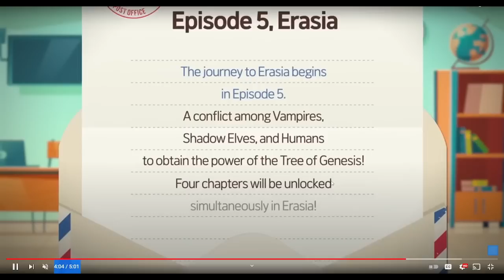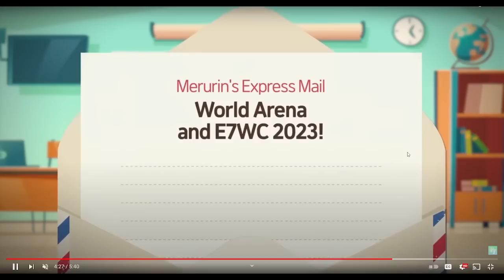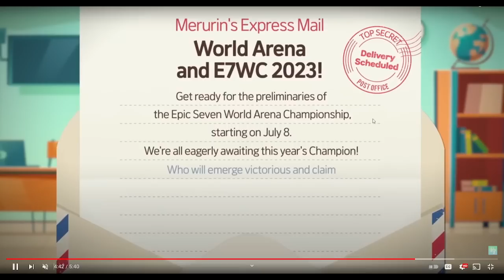F2P RTA MODE? NEW UNITS? HUGE SUMMER UPDATE! - Epic Seven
0:00 Intro
0:33 New Units? Skins?
0:43 Celine?
1:57 Summer Luluca
2:45 Equipment Reset Scrolls
3:56 New Unit?
4:23 Gear Side Story?
5:13 New Ancient Inheritance
6:05 Google Play Games Official Emulator
6:42 Episode 5
8:25 Draft Mode (F2P RTA)
11:00 E7WC Schedule